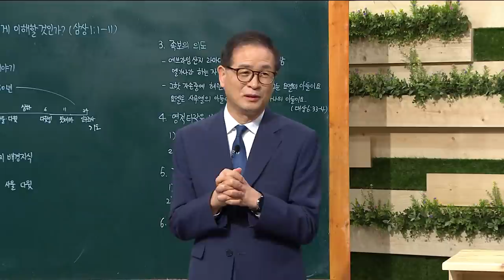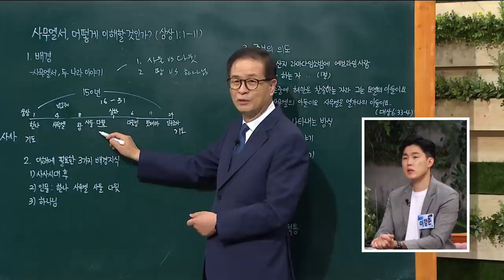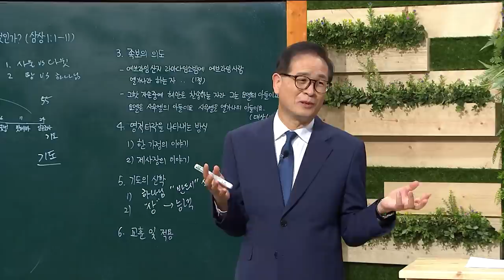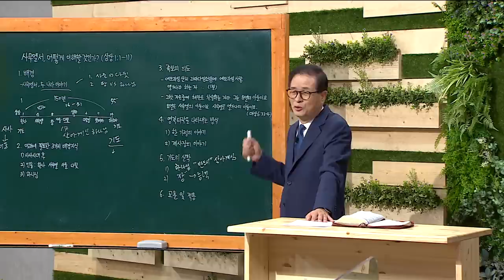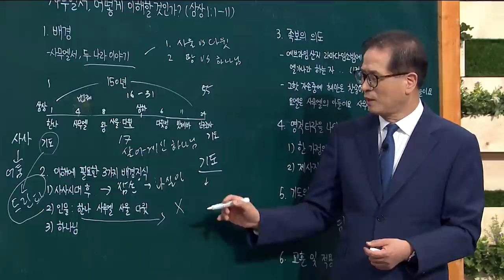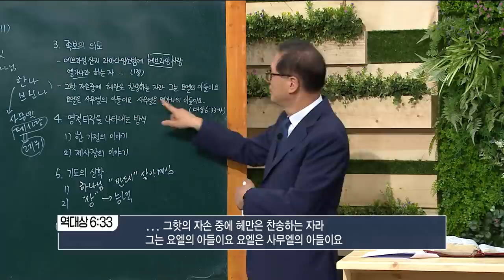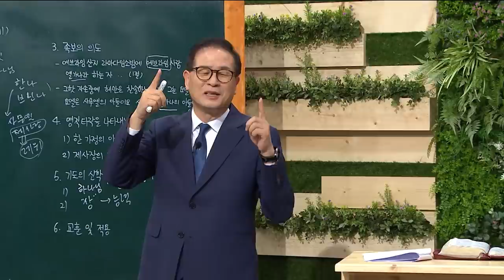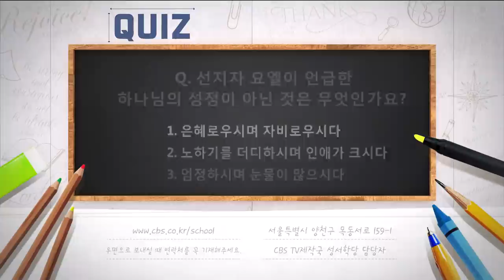최정권 목사 사무엘서 1강 사무엘서, 어떻게 이해할 것인가?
최정권 목사 사무엘서 1강